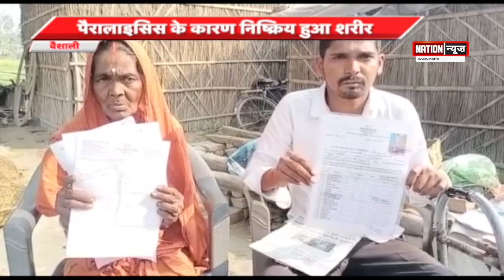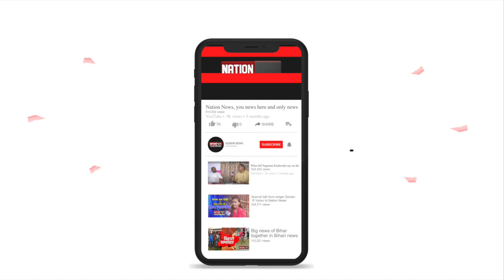BIHAR\JHARKHAND की बड़ी खबरें